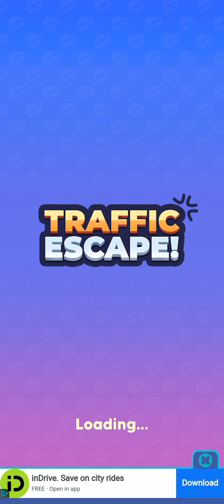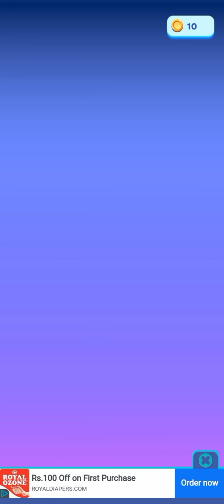Traffic Escape Gameplay level 1 to 13‎ @fomogames4577